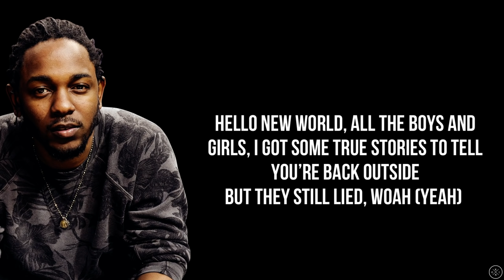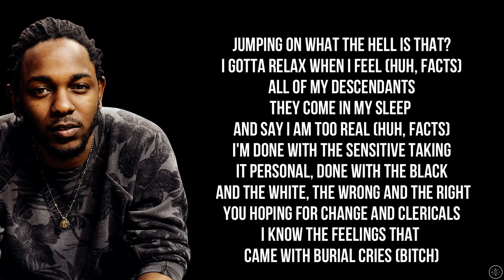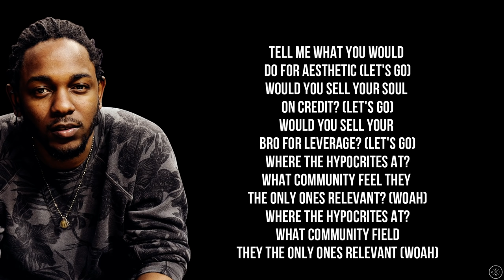Kendrick Lamar - N95 (Lyrics)